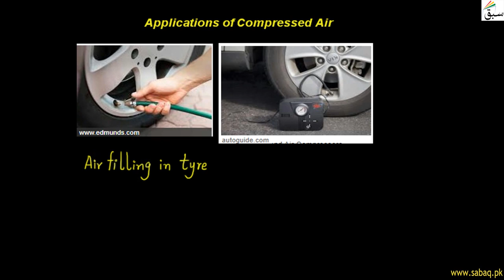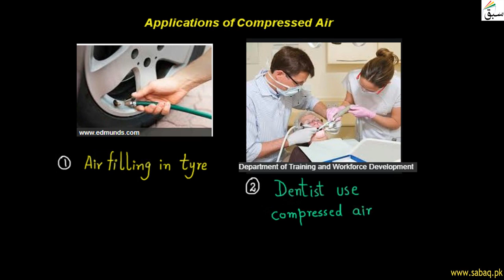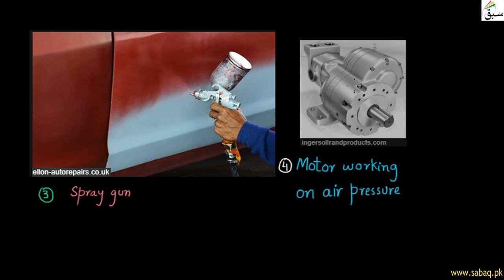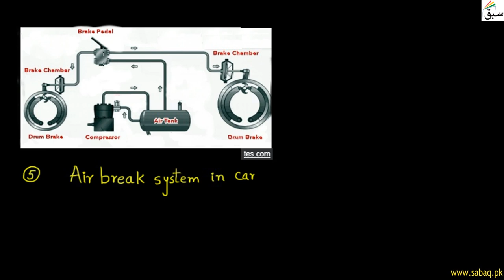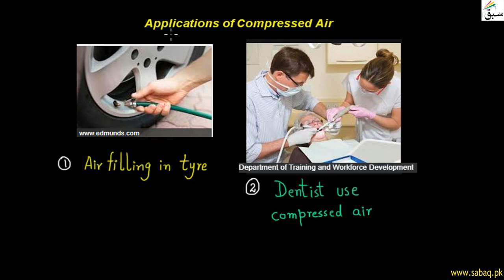Applications of Compressed Air, General Science Lecture | Sabaq.pk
Applications of Compressed Air includes air filling in tyres and air brake system in cars
This video is about: Applications of Compressed Air. Practice tests and free video lectures for Physics, Chemistry, Biology, Math’s, Computer Science, English & more subjects are also available at Sabaq.pk. So, subscribe to Sabaq.pk/Sabaq Foundation now and get high marks in your exams.

CLASSES WE COVER AT SABAQ.PK / SABAQ FOUNDATION:

1. KG
2. Class 1
3. Class 2
4. Class 3
5. Class 4
6. Class 5
7. Class 6
8. Class 7
9. Class 8
10. Class 9
11. Class 10
12. Class 11
13. Class 12
14. Class 13
15. Class 14
16. MCAT
17. ECAT
18. CSS

BOARDS WE COVER AT SABAQ.PK / SABAQ FOUNDATION:

1. FBISE
2. Sindh Board
3. KP Board
4. Balochistan Board
5. Cambridge

STUDY MATERIAL WE OFFER AT SABAQ.PK / SABAQ FOUNDATION:

1. Physics Lectures
2. Chemistry Lectures
3. Mathematics Lectures
4. Biology Lectures
5. English Lectures
6. General Science Lectures
7. Computer Science Lectures
8. General Math Lectures
9. Accounting Lectures
10. Statistics Lectures
11. Advance Accounting Lectures
12. Cost Accounting Lectures
13. Practice Tests
14. Physics Practical
15. Chemistry Practical